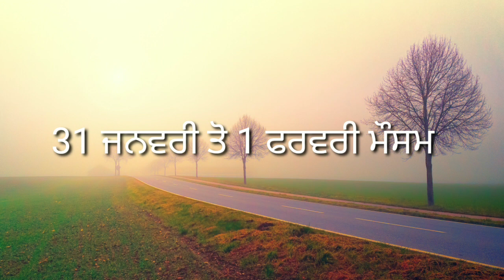punjab weather | Punjab weather today | ਪੰਜਾਬ ਦਾ ਮੌਸਮ 31 ਜਨਵਰੀ ਤੋ 1 ਫਰਵਰੀ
Punjab weather